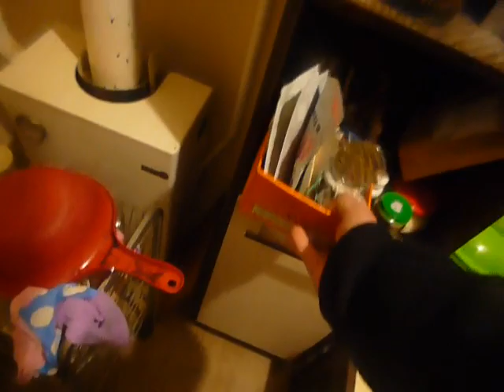Домашние рецепты. S04E09. Котлеты из фарша хека паровые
Паста фаршевая хека
это не для человека?